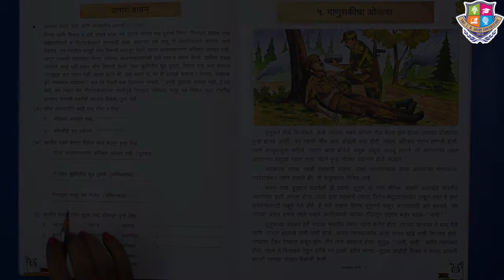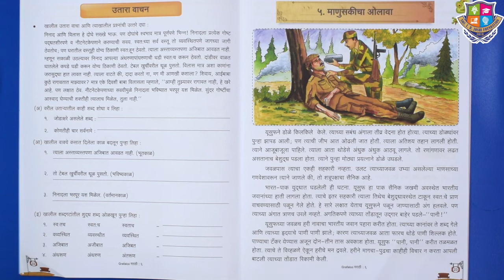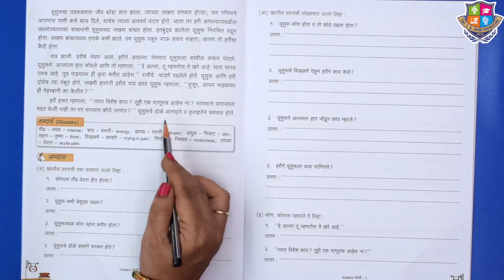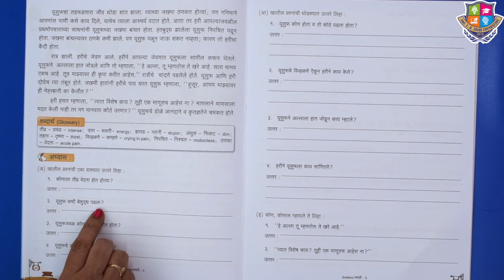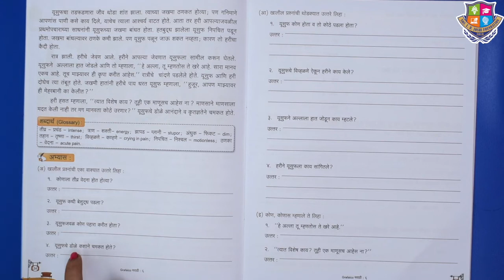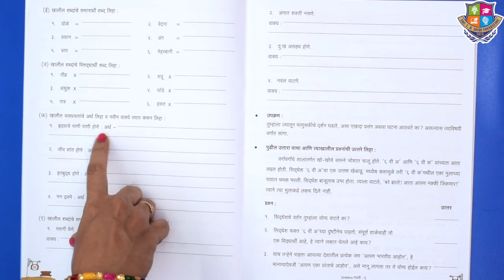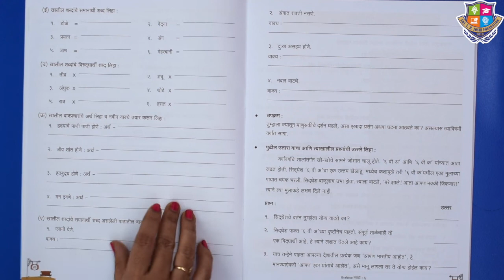Grade 6 | Marathi | माणुसकीचा ओलावा